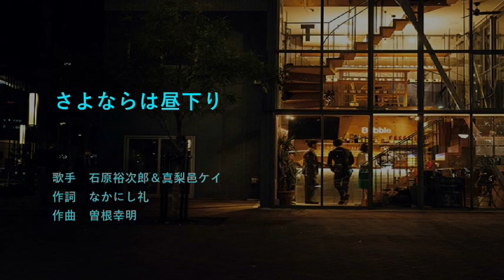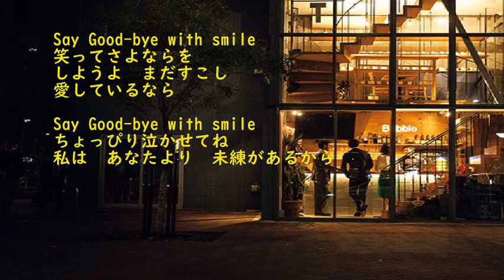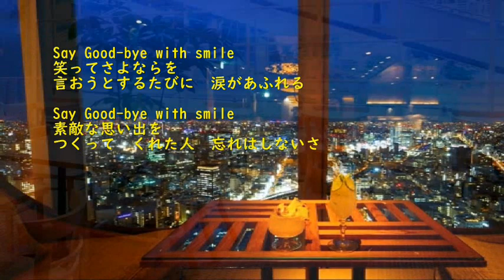さよならは昼下り ‹樹根＿峰›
爺ちゃんのカラオケ三昧中～＾＾）。

歌友さんが歌われてましたので、私も・・・　‹樹根さんパートお借りしました›
２年前も歌ってますが　横文字、タイミング　が　サッパリ＾＾；）相変わらずダメ。　　雰囲気歌唱です～～＾＾；）ｗｗ